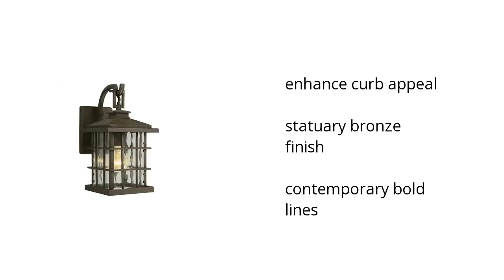Townsend Outdoor Lt Bronze Downlight Features Video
Here's what you need to know about the Townsend Outdoor Lt Bronze Downlight on sale at Sam's Club:

• enhance curb appeal
• statuary bronze finish
• contemporary bold lines

Wanna see more?